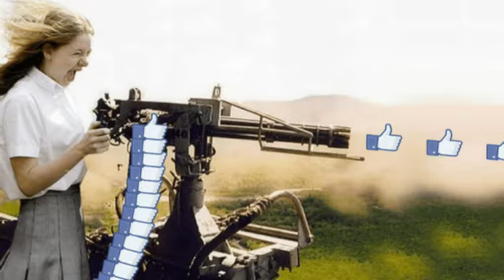kryptonite bluegrass cover+ spearivan keyboards-ideo HD, quadraphonic audio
Songwriter (s)
Brad ArnoldMatt RobertsTodd Harrell

"Kryptonite" is the debut single by American rock band 3 Doors Down. It was originally released as a demo for local play by 97.9 WCPR-FM in Biloxi, Mississippi.[2] The song first charted on the Mainstream Rock Tracks chart reaching number one for nine weeks, then hit number one on the Modern Rock Tracks chart for 11 weeks. It also reached number one on the Mainstream Top 40 chart for five non-consecutive weeks, number four on the Adult Top 40 chart, and number three on the Billboard Hot 100, the band's highest-charting single there.
This is a non-profit video made solely for the purpose of study, review or critical analysis purposes only. The video made solely for the purpose of , study, review or critical analysis purposes only.